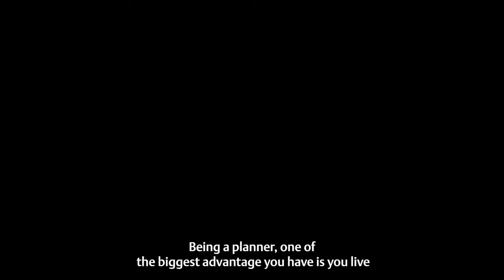Sunanda Deb - Working at BAM